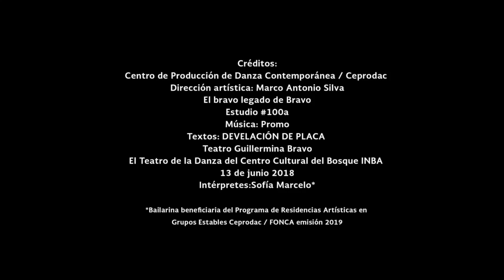ElbravolegadodeBravo: Estudio 100a / CEPRODAC / INBAL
“Estudio 100a” es la primera video danza del ciclo conmemorativo a la vida y obra de la Mtra. Guillermina Bravo, quien de viva de voz contrapuntea el paraje interpretativo de la bailarina y devela cuál es la razón de bailar.

Interpretación: Sofía Marcelo